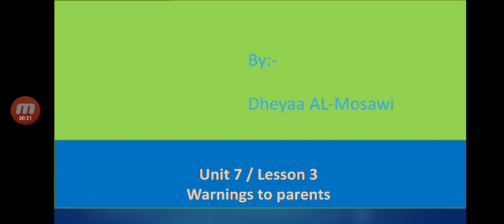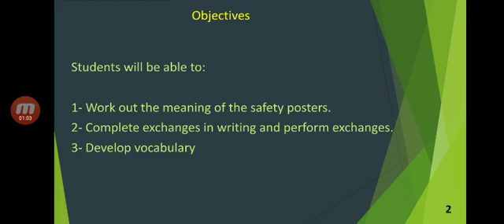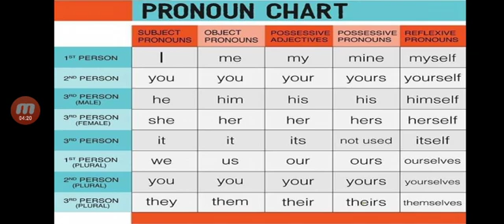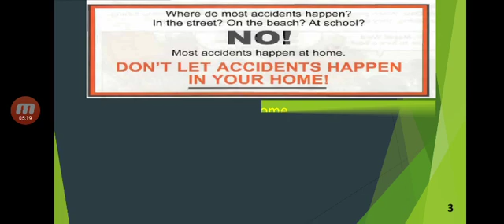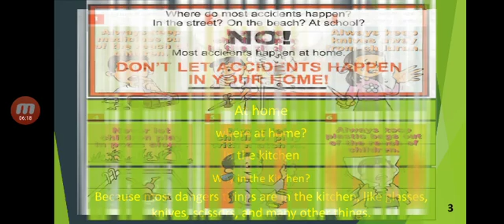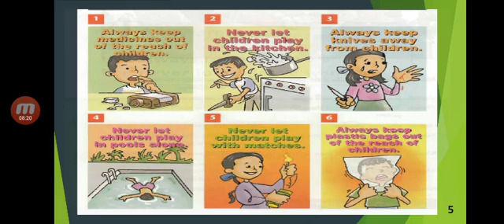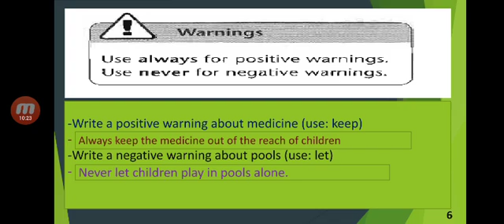Unit 7 lesson 3 الأول المتوسط